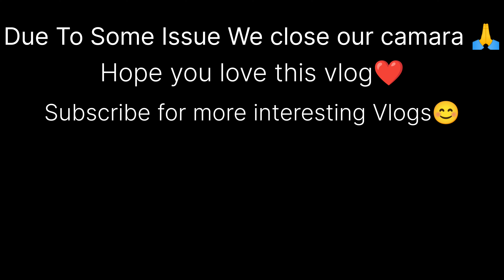Cops Ahead👨‍✈️ Don't Worry😎 Stop the Bike 🤚 Cops Vs Biker's 🚨|| Moto Vlogs || Vlog 16